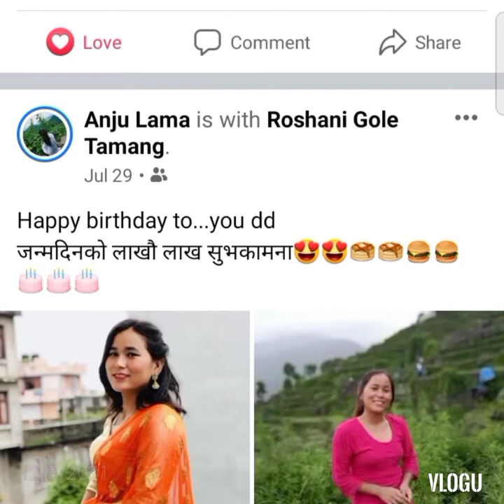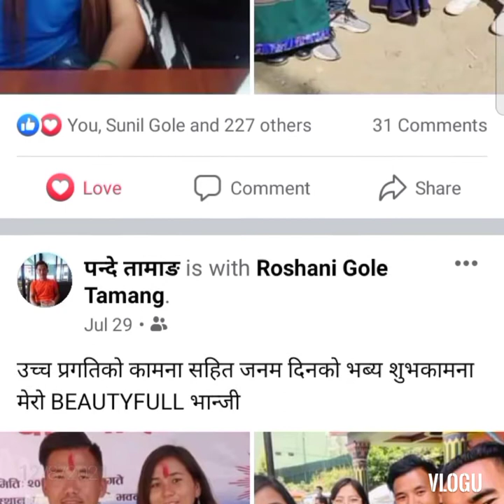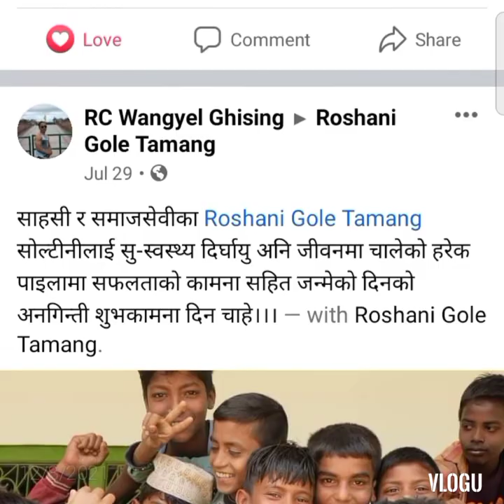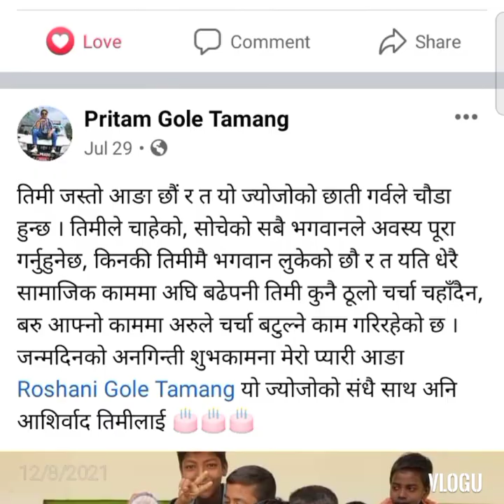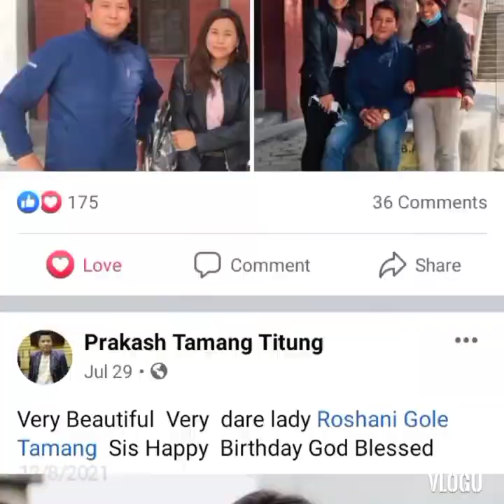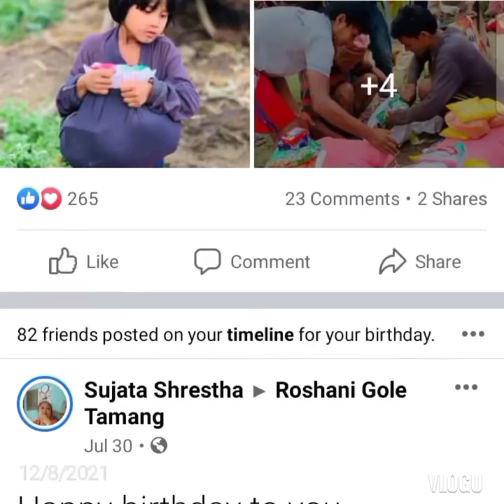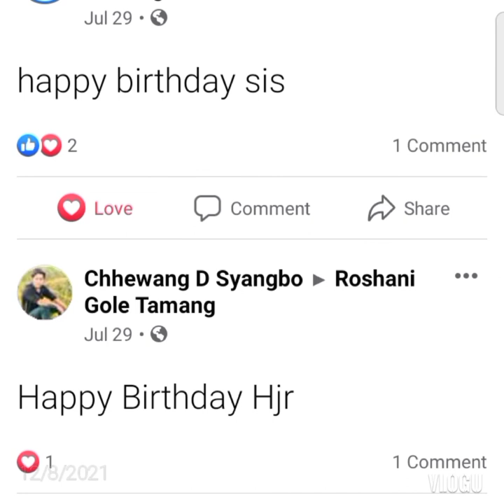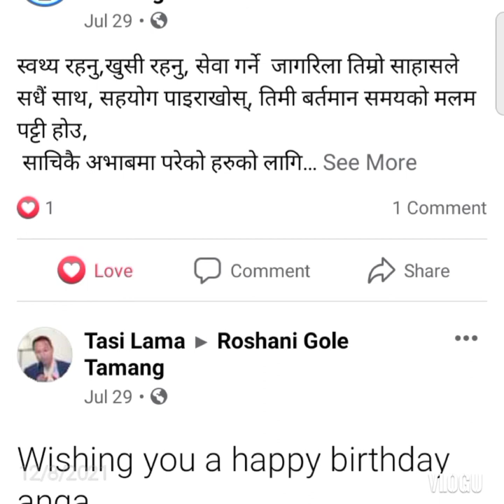My birthday wishes! Thank you so much everyone🙏🙏 Roshani gole